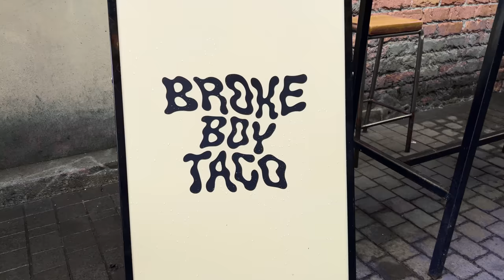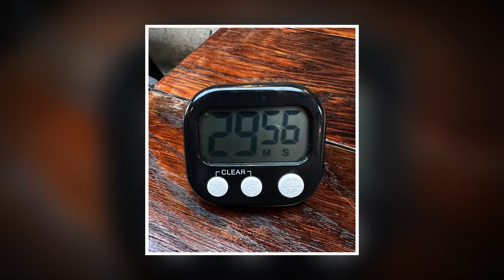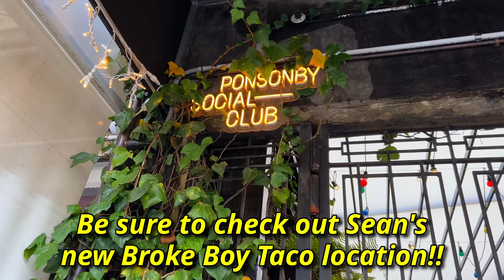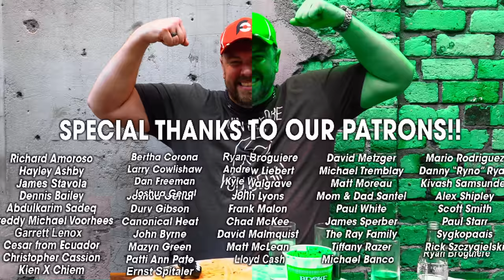The Biggest Birria Beef Tacos Challenge I’ve Ever Tried in Auckland, New Zealand!!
American professional eater Randy Santel versus Broke Boy Taco's "Rich Boy" Supersized Birria Beef Tacos Challenge hosted by Broke Boy Taco at Ponsonby Social Club in the Ponsonby area of Auckland on New Zealand's North Island!! My girlfriend @KatinaEatsKilos and I left Tokyo, Japan in East Asia and flew down to Queenstown on the South Island of New Zealand to begin a multi-week eating challenge tour around both islands of New Zealand. For my third North Island food challenge while already in the Auckland area, we headed over to Ponsonby Social Club where at the time, our friend Sean from Kentucky who owns Broke Boy Taco was operating a ghost kitchen there. I was the first person to attempt and help kick off Sean's new "Rich Boy" Burrito-Sized Birria Beef Tacos Challenge and wow the supersized birria tacos were delicious!! I had just 30 minutes to feast on three supersized birria beef tacos made with large flour burrito tortillas. Each weighed around 1.5-1.75 pounds and the challenge also included 3 normal-sized cheesy birria tacos that Broke Boy Taco serves normally with delicious consommé. The beef was fantastic and so was the cheese and everything else the birria tacos came with, including Sean's super secret "Orange Sauce." I was trying to become just the first person to win my $120 NZD burrito-sized birria tacos meal free plus a spot on Broke Boy Taco's Wall of Fame!! BIG thanks to Sean (from Kentucky) the owner and everyone with Broke Boy Taco in Auckland, New Zealand on the North Island for the wonderful food, drinks, and hospitality!! Thanks also to everyone with Ponsonby Social Club for letting Sean host this challenge event there, before opening for normal services. Special thanks also to all our amazing friends who came up that Friday afternoon to watch and meet us!! We appreciate everyone in Auckland and around the rest of New Zealand who watches videos and supports our efforts!! The next two videos will feature more restaurant food challenges around the Auckland, NZ metropolitan area and I hope you all enjoy them!!

A&Z #1193 - Can American professional eater Randy Santel conquer Broke Boy Taco's "Rich Boy" Supersized Birria Beef Tacos Challenge hosted by Broke Boy Taco at Ponsonby Social Club in the Ponsonby area of Auckland on New Zealand's North Island??

This New Zealand restaurant food challenge video was filmed on Friday, June 23, 2023 (6/23/2023).

“Breaking In" by Marc Torch
"Sunset Drive" by Future Joust